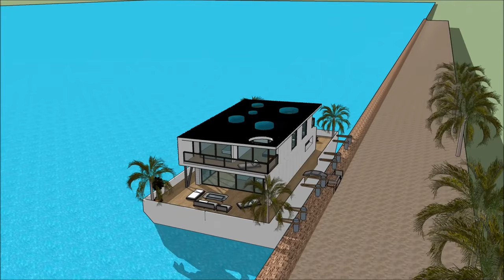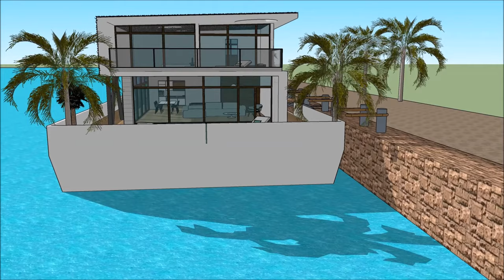Houseboat in Rotterdam EUROPE EU Honeymoon Liveaboard Hot Rental Deluxe Luxury Day Cruise Houseboat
The Houseboat in Rotterdam EUROPE EU Honeymoon Liveaboard Hot Rental Deluxe Luxury Day Cruise Houseboat is made to sustain quality of life:

The Houseboat in Rotterdam EUROPE EU Honeymoon Liveaboard Hot Rental Deluxe Luxury Day Cruise Houseboat includes an Extravagant Barge Design ready for the extravagant user to rent the barge Houseboat

The Houseboat in Rotterdam EUROPE EU Honeymoon Liveaboard Hot Rental Deluxe Luxury Day Cruise Houseboat has three level plans with basement underneath it, which consist all the facilities needed for the renter. The Houseboat Barge has a unique modern contemporary design with unique architectural features. It has its own lounge area with gorgeous view of the bay.